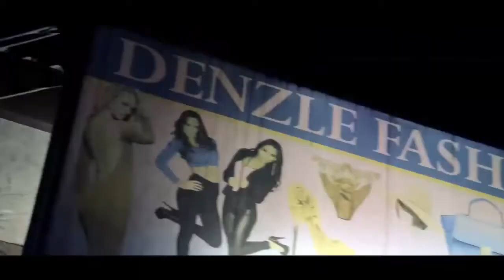Erio Disk - Bambi Tokoowa [Official VIdeo]